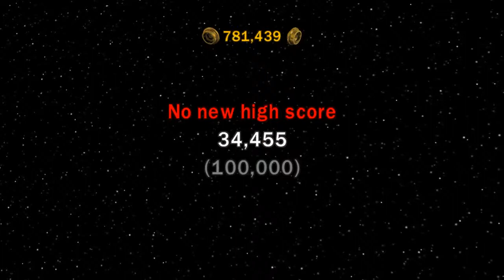Lego Star Wars TCS - Super Story The Phantom Menace - 18:44:78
Robot 64 Damageless% hopefully coming soon!
but probably not